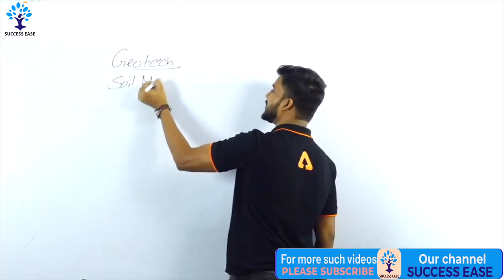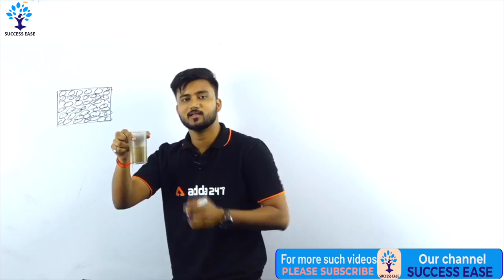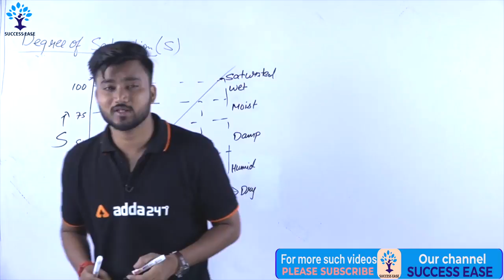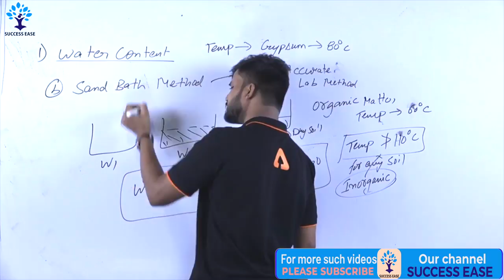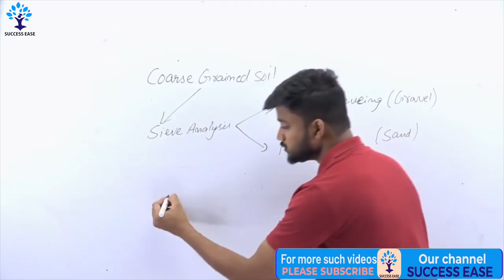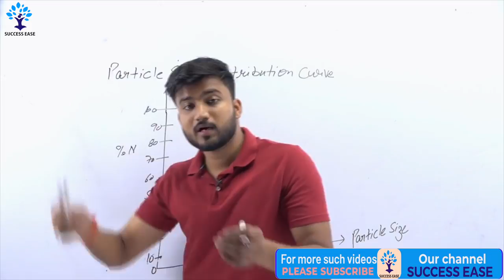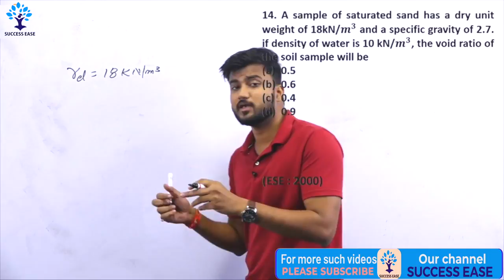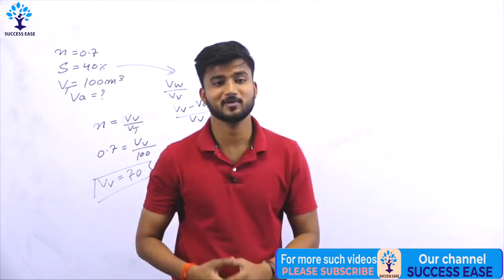RRB JE BT 2 LIVE CLASS | SOIL MECHANICS | SHUBHAM SIR